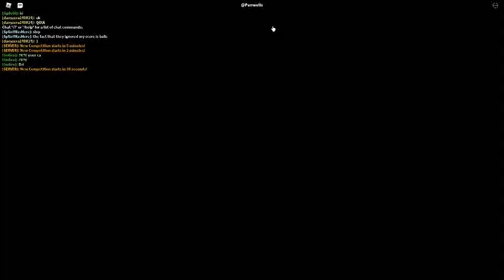Russia Car Crash Compilation 20816